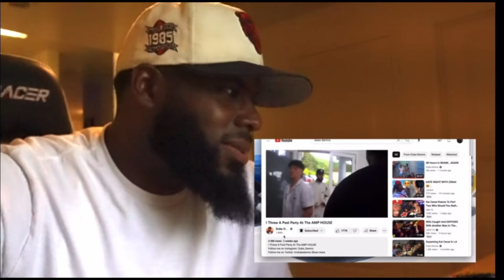Vlogmas Ep. 1: Day In the life + Catching up + Birthday party + Tree Decoration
NSTAGRAM I @Newsoundanthony ❤️😎

TWITTER I @Newsoundanthony

TIKTOK I @Newsoundanthony